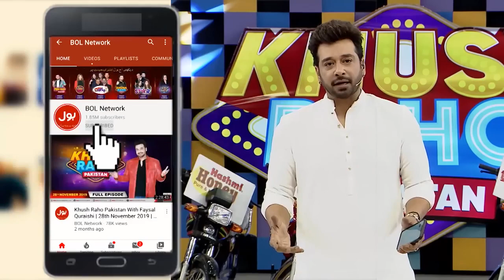Esha Hussain Game Show Mein Hui Zakhmi | Khush Raho Pakistan | Faysal Quraishi | BOL Entertainment